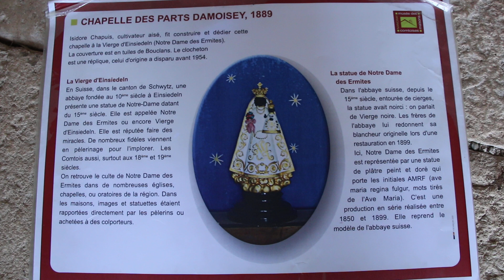T11 Musée des Maisons Comtoises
Nancray France